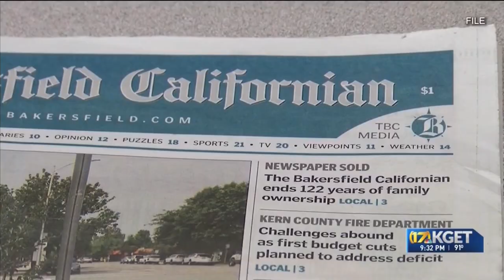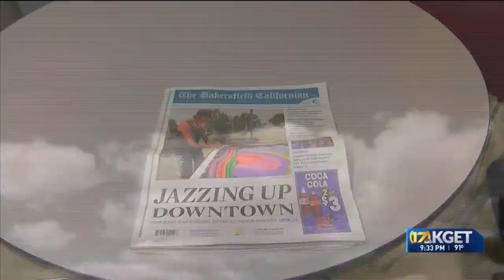The Californian scales down publishing after 150 years